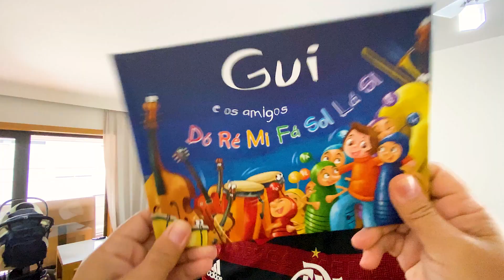NÃO ESPERÁVAMOS POR ISSO!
Galerinha, mais um vídeo novo pra vocês: NÃO ESPERÁVAMOS POR ISSO! Um super beijo.

❤ Musical.ly: @eduardaferrão